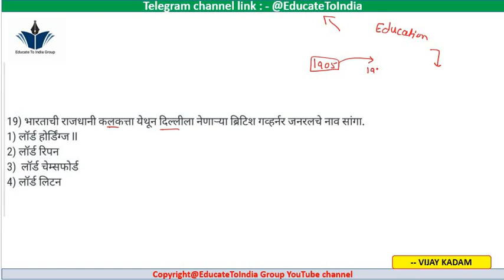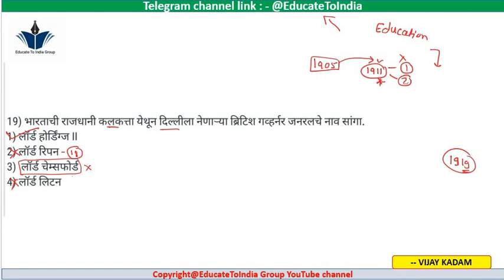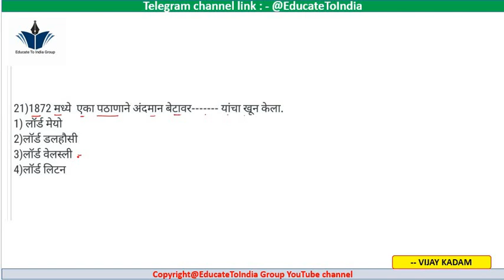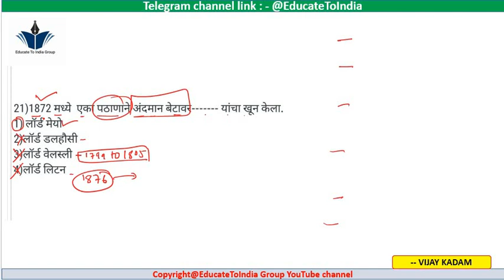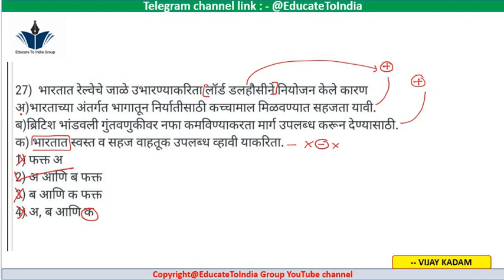संयुक्त पूर्वपरीक्षा || Elimination Techniques || प्रश्न सोडवण्याची पद्धत || By Vijay Kadam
Hey! Checkout this amazing course *स्पेशल बॅच संयुक्त पूर्व परीक्षा ( combine pre) 2021*.

Educate To India Group
Education guidance group